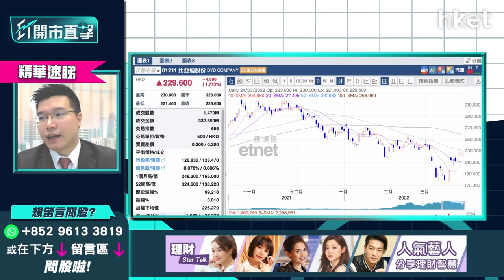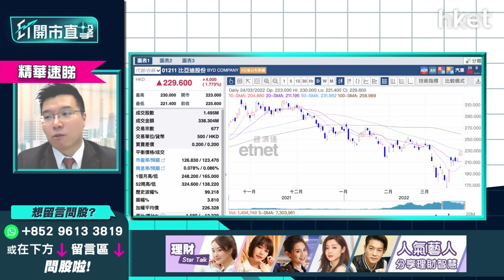【ET開市直擊】（精華）：傳統車企 vs 新能源車 吉利175、比亞迪1211邊隻車股更值博？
今午吉利汽車（00175）升逾1%；比亞迪（01211）則於226元上下爭持。傳統車企吉利自去年11月起股價拾級而下，近日現橫行整固形態，能否升穿並企穩20天綫12.3元成關鍵。相對強勢的新能源車企比亞迪，已反彈至下降軌頂部，要沽貨獲利定加注向上溝？利達LW基金經理及合伙人黃耀宗（Andy）指，吉利轉型成本太高，EV電動車才是市場焦點；比亞迪有巴郡增持，若無法突破下降軌，支持位睇幾多？立即點擊收看／收聽

**重溫【ET開市直擊】騰訊業績遜預期怎解讀   港股、美股追貨攻防策略**

Time code
00：12 - 大市今日焦點速覽
00：59 - 美股外圍市況速覽+港股ADR表現
02：50 - 亞太股市早段市況速報
03：34 - 美股避險情緒升溫    油價北約會議前炒上、美股受壓
04：07 - 美股中綫整固後見底回升   市場加息預期已見頂
05：42 - 息差用十年減6個月誤鳴較少     過於關注「10年減5年」債息倒掛會錯失升浪
06：54 - 美股底層高增長股反彈勁
07：18 - 商品要考慮持有    周期波幅大、反覆上升格局未改
08：18 - 美股昨晚樂觀情緒縮    短綫抖一抖
09：13 - 普京要求歐洲購買天然氣須用盧布支付    市場憂俄羅斯加快斷電
11：12 - 美股消息面仍混亂     揀優質股Apple（AAPL.US）、Tesla（TSLA.US）
12：48 - Tesla（TSLA.US）被錯殺    業務預示性高、股值回落
13：54 - 短綫捉市場氣氛    波幅大、短炒可調低注碼
15：42 - 港股上日市況速覽+北水盤路
16：41 - 港股反彈已完？過去三周「假突破」、企穩22800點才可解除危機
18：20 - 現估值平、外圍企穩     中綫打底、橫行為主
19：39 - 恒指如回調整固    20120點至20700點為短期重要支持
20：12 - 四個指標評估港股走勢：留意富途（FUTU.US）、貝殼找房KE Holdings（BEKE.US）、KraneShares亞太高收益債券主動型ETF（KHYB.US）、PP中地美債（03001）
22：36 - 騰訊（00700）業績速報
24：07 - 騰訊（00700）今日下跌機會大於上升    京東（09618）、 拼多多（PDD.US）為市場打底
26：33 - 市場關注騰訊（00700）廣告收入增長是否見底     憧憬遊戲版號放鬆、國際遊戲業務
27：17 - 騰訊（00700）無回購     短綫業績無股價催化劑
28：01 - 騰訊（00700）接近補完裂口    短綫有機會反彈完
28：35 - 港股開市前市況速報
29：35 - 業績股速報：中移動（00941）、金山軟件（03888）、海底撈（06862）、頤海國際（01579）、九毛九（09922）
30：47 - ET個股推介：港交所（00388）
34：48 - 觀眾問股：小米（01810）現時入貨可以？前景好嗎？
38：12 - 觀眾問股：美團（03690）上望、止蝕位多少？
39：55 - 觀眾問股：中移動（00941）56元有貨點做？
43：01 - 觀眾問股：NVIDIA（NVDA.US）3月以來走勢轉強可否買入？汽車業務是未來潛在增長引擎？
46：49 - 半導體股資金喜好有變    Axcelis Tech（ACLS.US）股價見突破
49：03 - 觀眾問股：Rivian（RIVN.US）、Lucid（LCID.US）可借Tesla（TSLA.US）炒上？
53：21 - 觀眾問股：吉利汽車（00175）28元有一手    現價溝貨好嗎？
55：12 - 觀眾問股：GX中國電車（02845）要速沽？
56：30 - 觀眾問股：比亞迪（01211）225元有兩手    應繼續揸定換馬？
58：20 - 觀眾問股：沽GX中國電車（02845）換Tesla（TSLA.US）好嗎？
1：00：07 - Tesla（TSLA.US）現價是入貨時機？
1：01：55 - 觀眾問股：Apple（AAPL.US）可上望多少？
1：03：42 - 港股開市初段市況速報
1：04：29 - 業績股速報：藥明康德（02359）、復星國際（00656）、遠洋集團（03377）、電視廣播（00511）
1：05：11 - 內地開市初段市況速報
1：05：26 - 財經日誌提提你